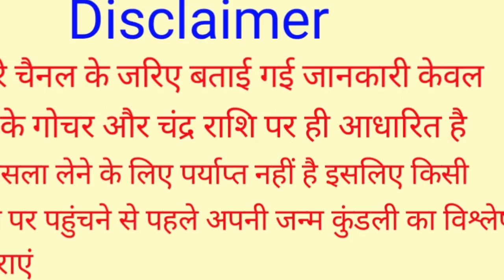Mithun Rashi 11 September 2023 | 11 सितम्बर 2023 मिथुन राशिफल | आज का मिथुन राशिफल | Gemini Rashi